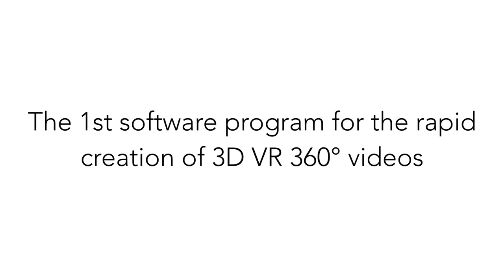Easy Sim 3D - 3D 360 VR video animation software for communication agencies